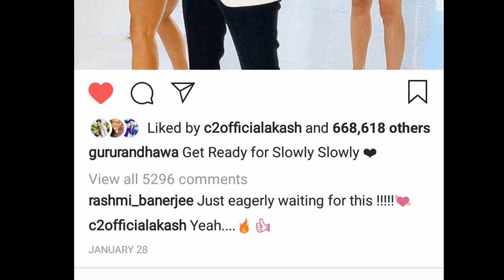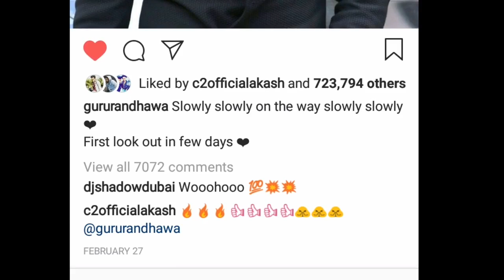Slowly Slowly -- Gururandhawa ft. Pitbull New Song 2019 New Updates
Hello friends aap sab kaise ho main aap ke liye Guru sar se related naye naye video laate Rehta Hoon ummid Karta Hoon Ki aap ko Pasand Aate Honge issi  Tarah Se Mere channel ko support kar de rahi hai aur pyaar de rahi hai 🙏🙏🙏💓💓💓

Slowly slowly
Slowly Slowly song
Gururandhawa new song
Gururandhawa ka naya gana
Gururandhawa upcoming song
Gururandhawa new updates
Slowly Slowly kab aayega
Gururandhawa new song
Gururandhawa live show

Thank you friends video dekhne ke liye 🙏
1. Gururandhawa new song
2.gururandhawa lahore song
3.tere te  song
4.gururandhawa live concert
5.gururandhawa all song
6.new love song
7. Gururandhawa live show
8.new Punjabi song
9.gururandhawa Nagpur show
10. Gururandhawa first song
11.gururandhawa date of birth
12. Gururandhawa biography in hind
13. Gururandhawa exclusive interview
14. Gururandhawa fun moment